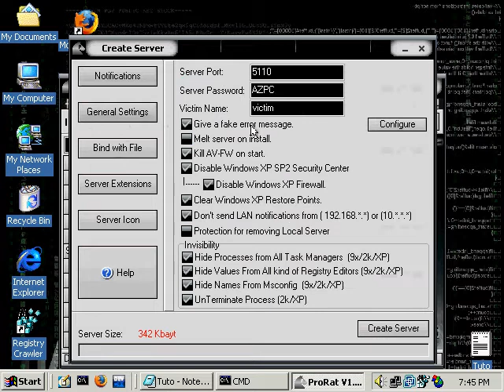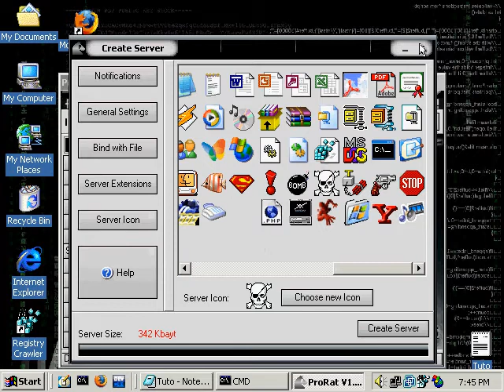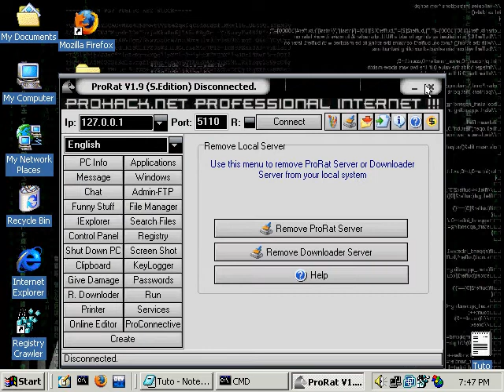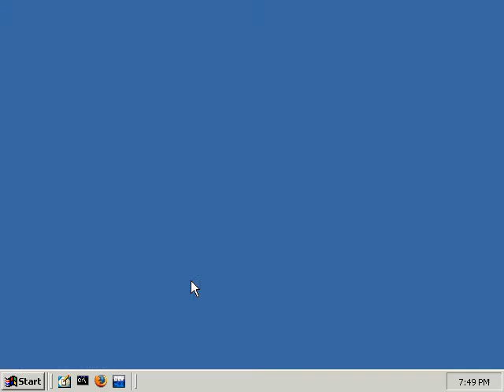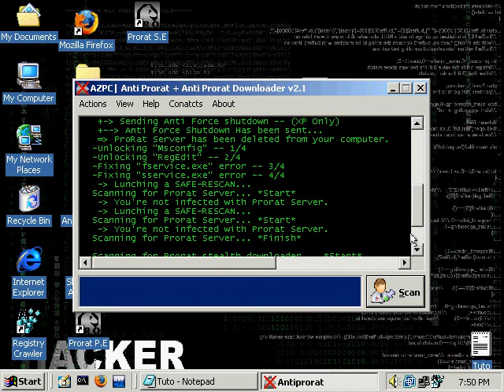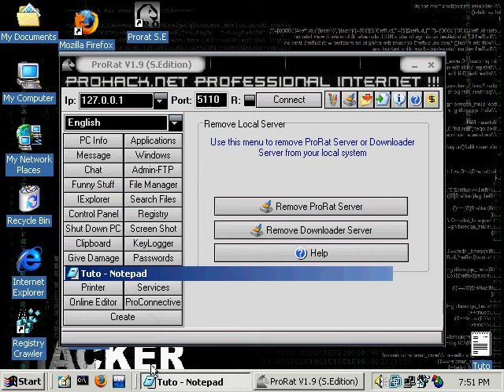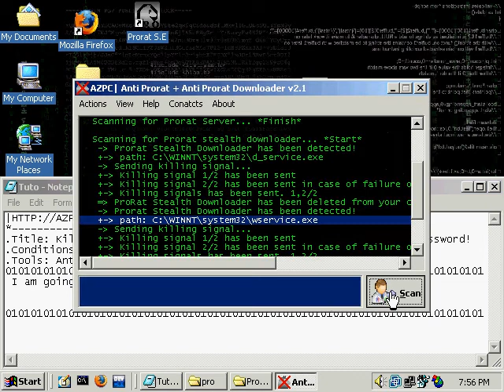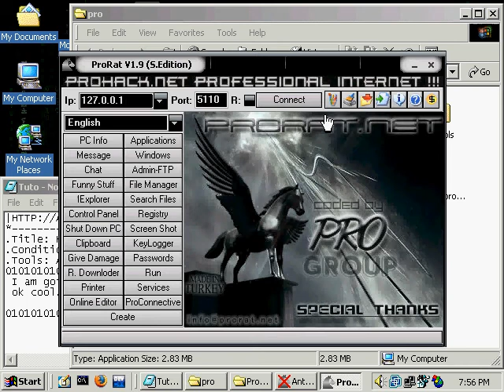Remove Prorat & Recover all the damage caused by prorat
ProRat is a Microsoft Windows based backdoor trojan horse, more commonly known as a RAT (Remote Administration Tool). As with other trojan horses it uses a client and server. ProRat opens a port on the computer which allows the client to perform numerous operations on the server (the machine being controlled). ProRat is available in a free version, and a paid version. In the free version, ProRat cannot connect to users over wide area networks (WANs), only over LANs (Local Area Networks). ProRat is known for its server to be almost impossible to remove without up-to-date antivirus software. Now the creator has also infected the client itself, so that you will have a virus when you download ProRat.

Download~